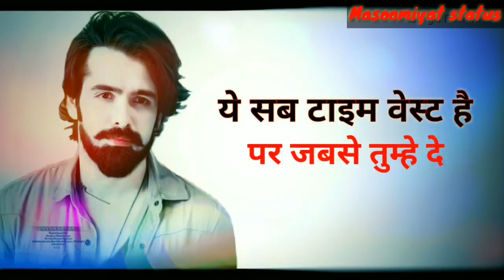I am love with you whatsapp status video